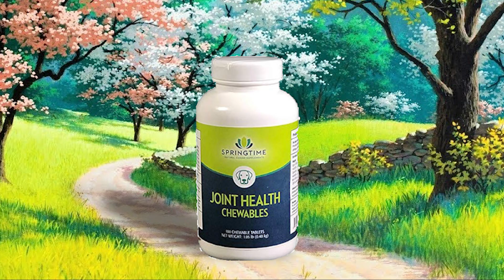Phone Fumbles, Part 3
This is yet another call I previously did not upload because I was missing part of the recording.

Context: I called a grocery store with Manic Cookie Mama and had a long conversation with the manager (maybe even longer than fifteen minutes). I decided to call back a day later with Dumbfounded Dee Dee.

This time I inadvertently deleted the file that had the original part of the call. Unlike some of the other calls I messed up, the missing part was pretty good. Nevertheless, I eventually decided to upload what's left of it.